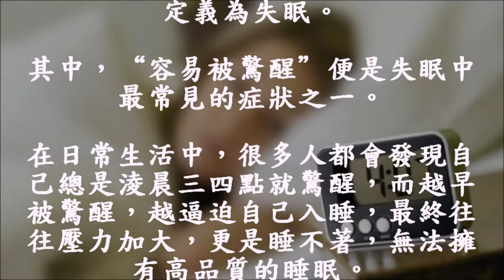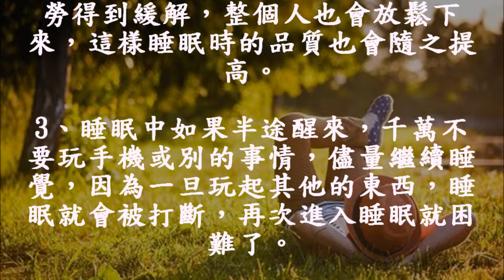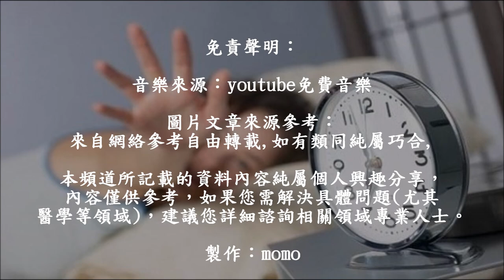🍅淩晨三四點醒來，卻睡不著了？怎麼做才能擁有高品質睡眠